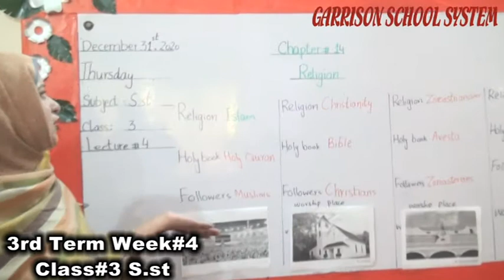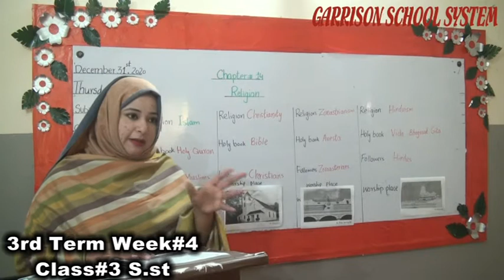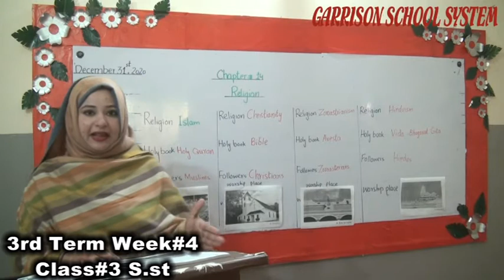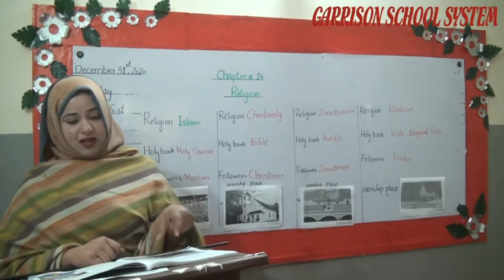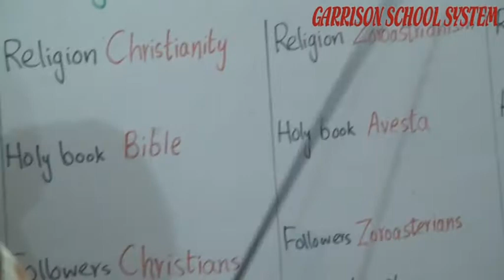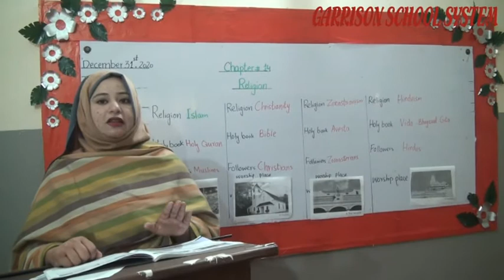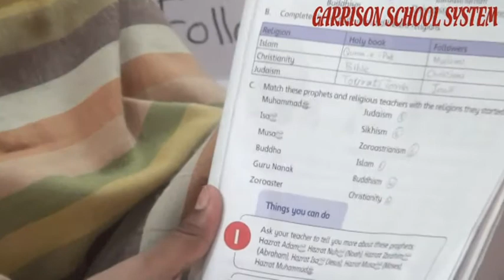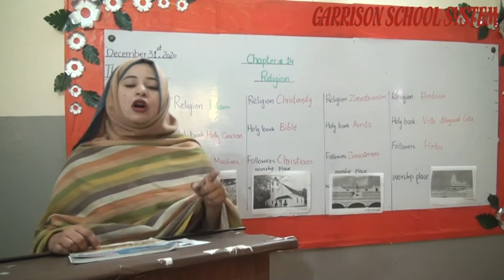3rd Term Week#4 Class#3 Of S.st By GSS